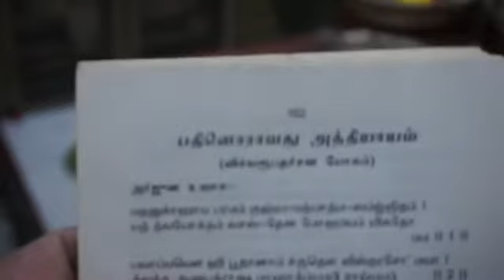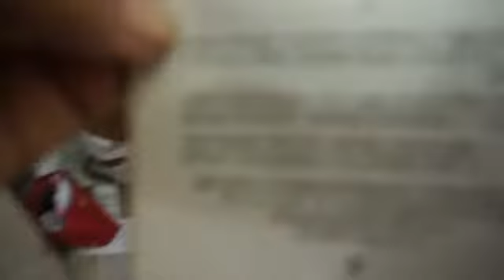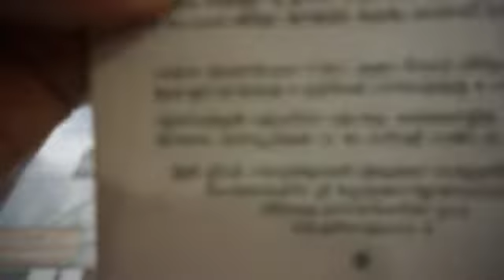9 Jan 2017 Srimad Bhagawad Gita Parayanam Mumbai Sri Krishna Sabha